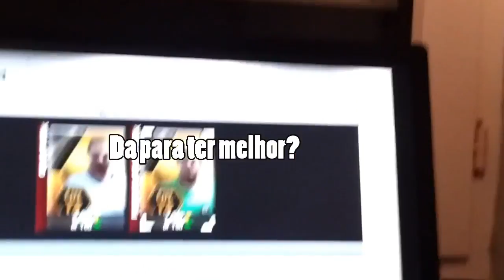FIFA 13 | TOP 5 Reações de Pacotes! - E01 - Japas Tarados!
●Aqui vai a relação de preços pra vocês ATÉ 2014 que são nossos inscritos (e que portanto tem 10% de desconto sobre o preço  original que a gente pôs no vídeo):

-10K coins: R$4,00
-50K coins: R$19,50
-100K coins: 37,50R$
-1M coins: 350R$

Esses preços podem sofrer alguma pequena redução nas primeiras semanas de acordo como forem as vendas, mas isso não é garantido.